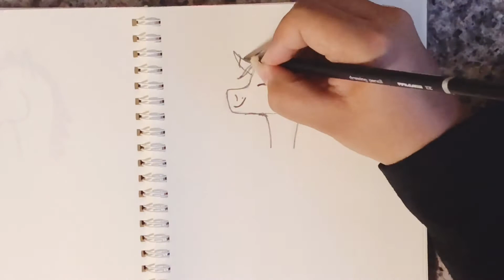Drawing a Unicorn